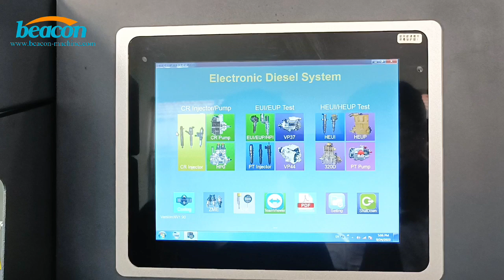CR777 Common rail test bench